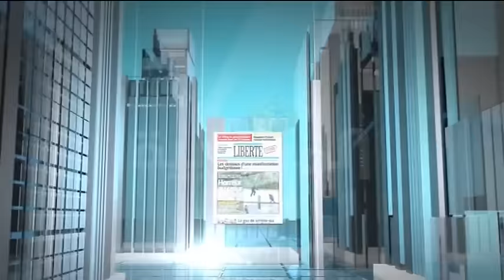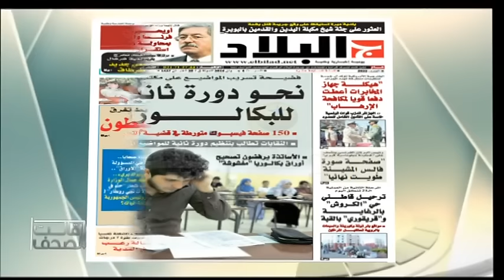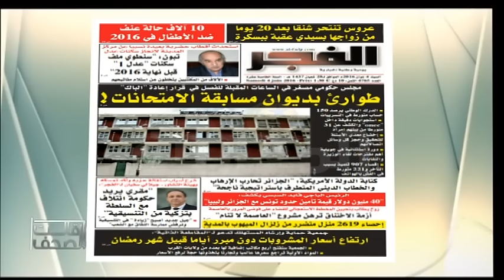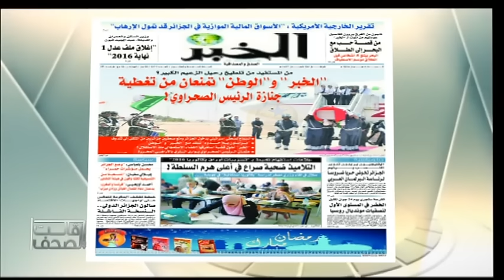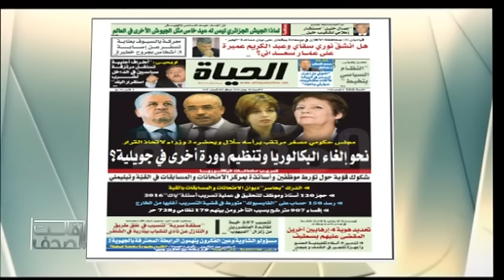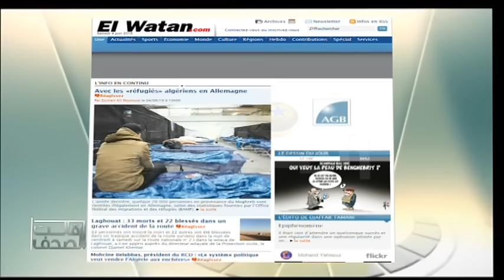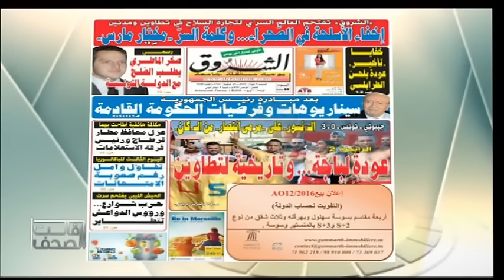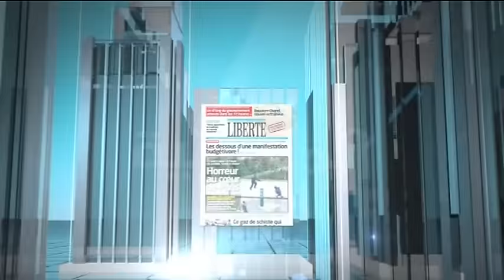قالت الصحف - 04/06/2016